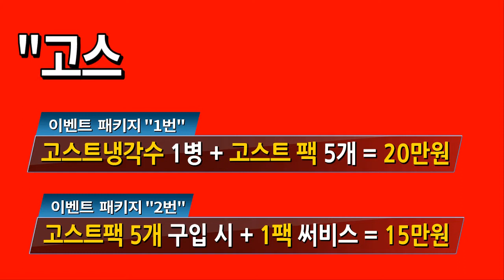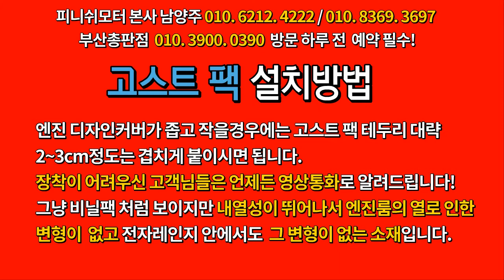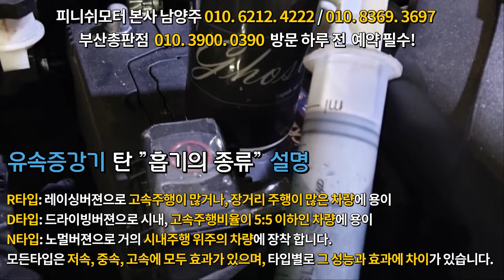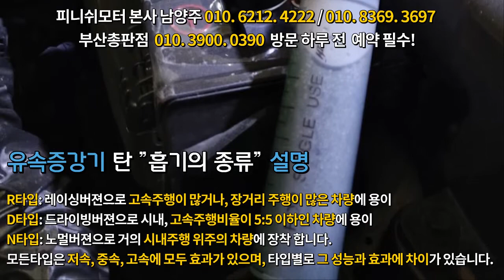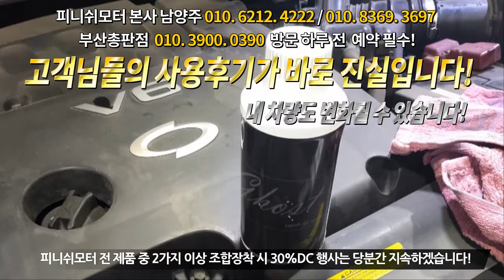[피니쉬모터] 조합장착 이후 고객님 전화통화리뷰! 이것이 바로 팩트입니다!~~~자동차매연감소! 자동차출력증강! 자동차연비개선! 피니쉬모터에서 해결해 드립니다!